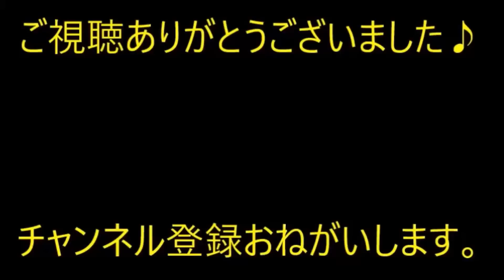【切ない】生まれて初めて息を呑むって経験をした。ママ友Ａ「お金貸して欲しい」私「いくら？」Ａ「300円」私「え？」なんと…【痛快・スカッとジャパン】